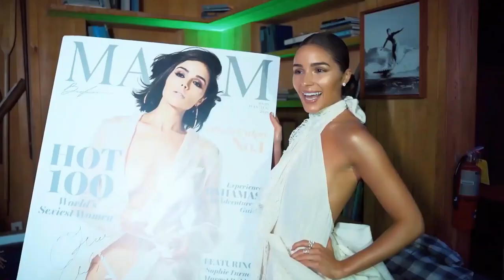2022 Maxim Big Game Weekend: Night 2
The Maxim Big Game Weekend celebrating Super Bowl LVI continues with Maxim Electric Nights featuring headliner Tiesto on Saturday, February 12.